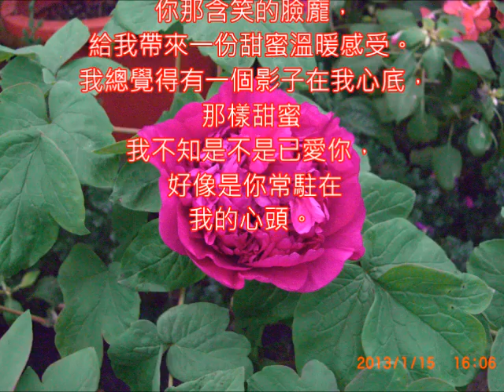西洋歌曲改編 I Didn't Know I Loved You 尤雅好歌 我不知我愛你 朱慧珍